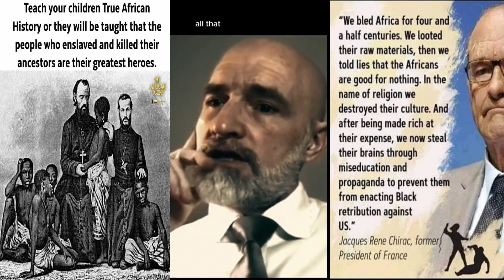The Sadistic Hypocritical Psychopathic and Sociopathic Mentality of Westerners aka Europeans.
This is a Video interview by Shahid Bolsen where he have a detailed analysis and description of the mindset and Mental  deposition of  most people from Europe or in the Western world.Enjoy

Please use the family and friends option so that your account will not be charged for sending the donation.

You can also use this link to join the Metaphysical Study Group Chat on Whats app for regular discussions about Metaphysics,Science and Practical Spirituality.
(Temple attracts a 50 usd monthly membership fee)

 Learn how to practice African Spirituality from the Comfort of your Home with out any Hindrance,Gate Keeping  or Difficulties.